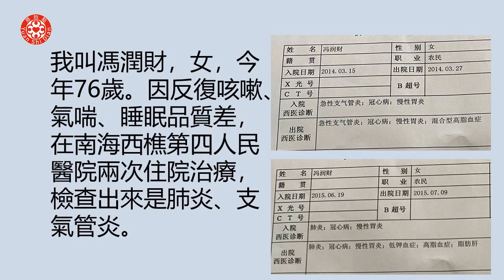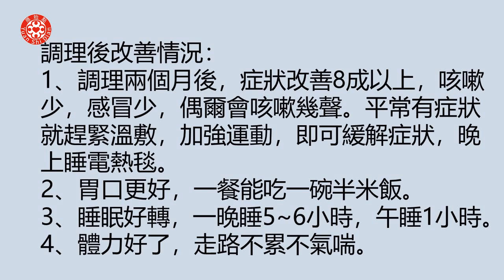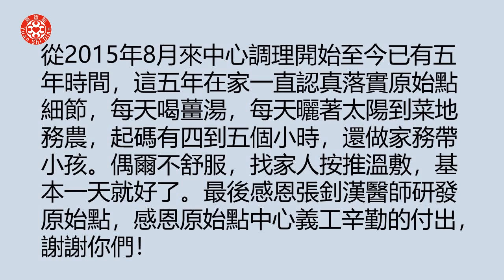肺炎支氣管炎案例